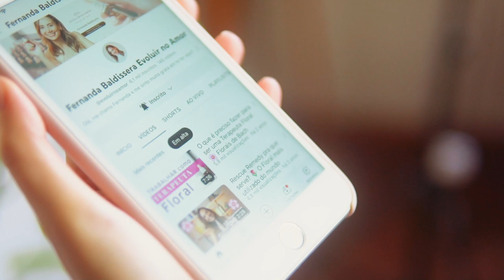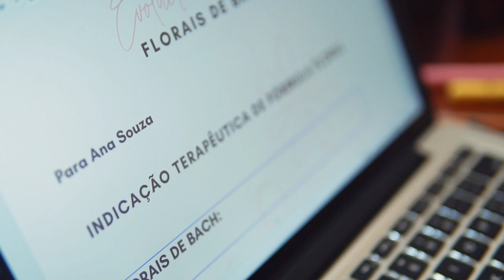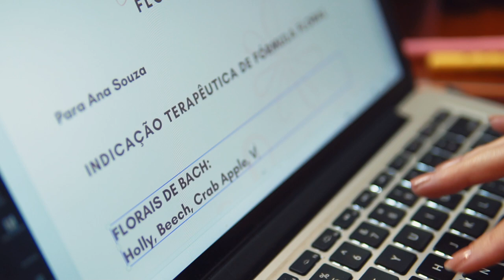Terapia Floral para AUTOAJUDA 🌷 Como fazer o seu autotratamento com Florais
Se você está em busca de aprender a Terapia Floral para o seu autotratamento, aqui nesse vídeo eu vou te explicar o passo a passo de um bom autotratamento de Terapia Floral.

A gente pode aprender a Terapia Floral para ajudar outras pessoas, mas claro que a gente pode usar todo esse conhecimento para tratar a si mesmo.

O autotratamento não funciona para todo mundo, mas para quem é indicado é uma excelente forma de uso, com resultados incríveis.

E aqui neste vídeo você vai aprender como funciona um autotratamento realmente efetivo e quando ele é recomendado ou quando é melhor buscar ajuda de um outro Terapeuta Floral.

 🙏 Gratidão por nos seguir

💜 COMPARTILHE nossos vídeos e não deixe de dar um LIKE